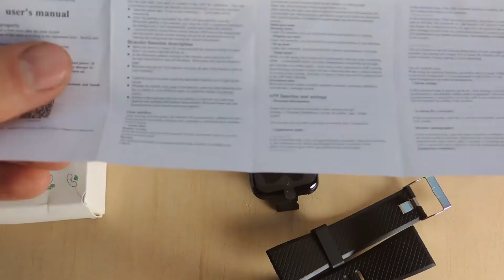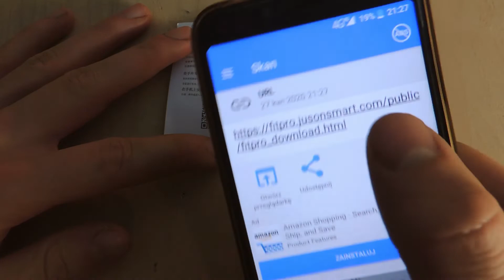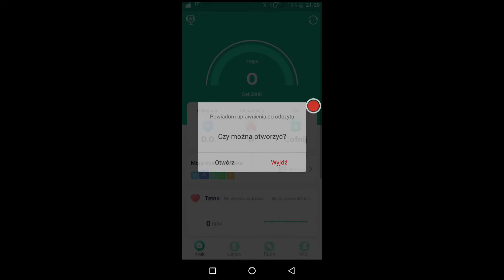SMARTWATCH w cenie sześciopaku !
Dziś testujemy najtańszy smart zegarek dostępny na Aliexpress🛒.
Niska cena sprawia, że stał się bestsellerem i posiada wiele pozytywnych opinii. Pora się z nimi skonfrontować ⚠.

Zawrotna cena wynosi równowartość zgrzewki złocistego trunku 🍾 😱, sprawdzimy:

Czy w ogóle zadziała? 🤔
Co dostaniemy za tą cenę? ⌚
Jaka jest jakość gadżetu ? ❓
Jakie są jego fukcje ?🕑❤🏋‍♀📲📸

Na skróty:
0:00 Intro
0:20 O produkcie
0:43 Zestaw
1:01 Ładownie zegarka
1:30 Zegarek
2:38 Oprogramowanie zegarka

Social:
-współpraca/ projekty/ B2B

Masz problem? Chcesz zadać pytanie ?
Zapraszam na konsultacje (messenger) :
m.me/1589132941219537